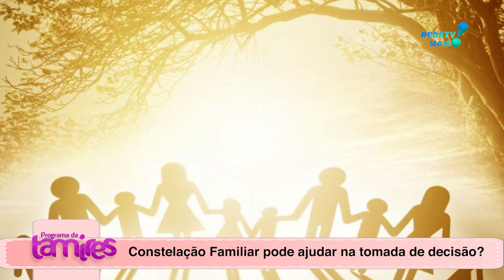Reiki, e Constelação familiar o que é..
Reiki, terapia alternativa de cura energética
Constelação Familiar

Reiki e Constelação Familiar são duas terapias alternativas que visam promover o bem-estar emocional e físico. Aqui está uma breve explicação sobre cada uma delas:

Reiki: é uma terapia que se baseia na canalização de energia vital através das mãos do terapeuta para o paciente, visando promover o equilíbrio energético do corpo. O objetivo do Reiki é estimular a capacidade de autocura do corpo, reduzir o estresse e a ansiedade, aliviar dores e promover a sensação de bem-estar geral. Durante uma sessão de Reiki, o paciente fica deitado e o terapeuta coloca as mãos sobre ou próximas ao corpo do paciente, aplicando a energia vital.

Constelação Familiar: é uma terapia que busca identificar e solucionar problemas emocionais e comportamentais do indivíduo por meio da identificação de dinâmicas familiares inconscientes que podem estar influenciando sua vida. Durante uma sessão de Constelação Familiar, o terapeuta guia o paciente para visualizar e identificar possíveis padrões ou conflitos em sua dinâmica familiar, e, em seguida, trabalha com o paciente para encontrar formas de superar esses desafios. A Constelação Familiar pode ser feita individualmente ou em grupo, e o terapeuta pode usar representações simbólicas, como bonecos ou desenhos, para ilustrar a dinâmica familiar do paciente.

Ambas as terapias têm sido utilizadas como complemento a tratamentos convencionais, porém é importante lembrar que a eficácia dessas terapias ainda é objeto de estudo e pesquisa científica. É recomendável buscar orientação profissional para determinar se essas terapias são adequadas para as suas necessidades individuais.